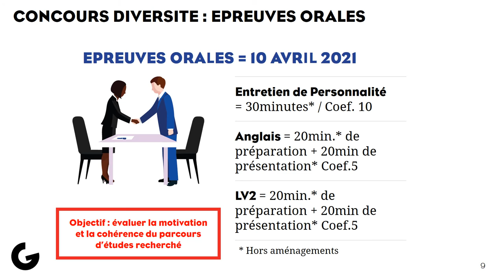Institut CADENELLE Marseille Provence - Partenaire diversité GEM Cadenelle